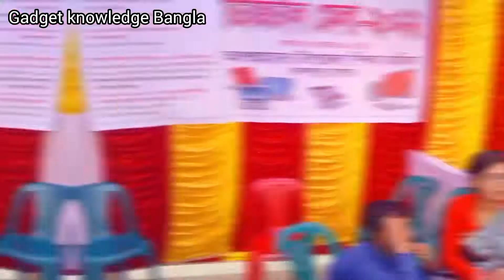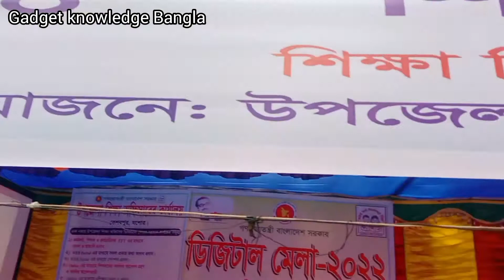ডিজিটাল উদ্ভাবনী মেলা ২০২২। প্রজেক্টে ২য় স্থান অর্জন করলাম 😇। Digital Innovation Fair.কেশবপুর, যশোর।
ডিজিটাল উদ্ভাবনী মেলা ২০২২। প্রজেক্টে ২য় স্থান অর্জন করলাম 😇। Digital Innovation Fair.কেশবপুর উপজেলার যশোর জেলায় অনুষ্ঠিত হয় ১৭ নভেম্বর ২০২২। আমি পাঁজিয়া মাধ্যমিক বিদ্যালয়ের পক্ষ থেকে অংশগ্রহণ করে ২য় স্থান অর্জন করি।

2022.